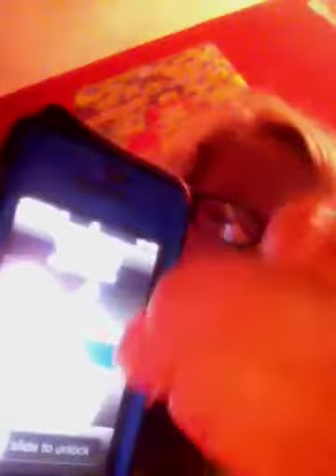Random little video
Sorry it's bad quality! I took this on my iPad 2!!